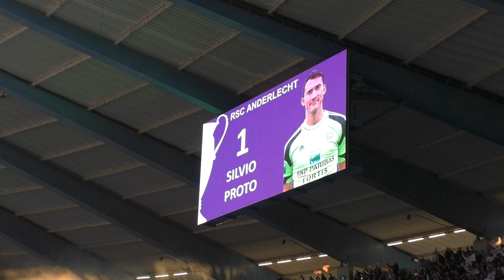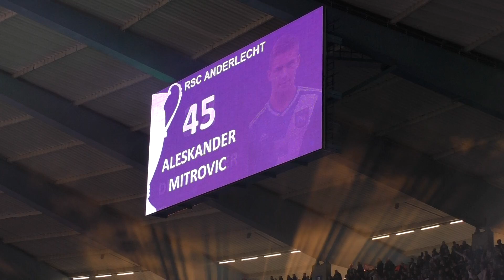LINE-UP CofidisCup FCB-Anderlecht Atmosphere before the game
March 22, 2015 CofidisCup FCB-Anderlecht LINE-UP  Atmosphere before the game Tribune 4